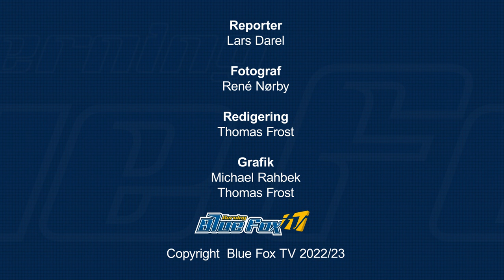02-04 -23 Interview Mathias Bau Hansen